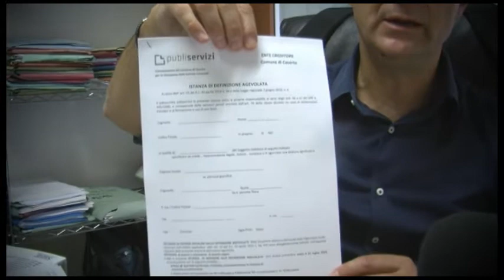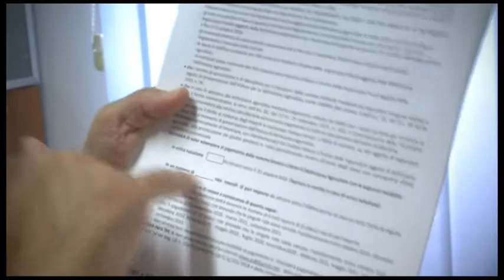VIDEO. Dal commercialista. Del Gaudio parla della Rottamazione-ter...